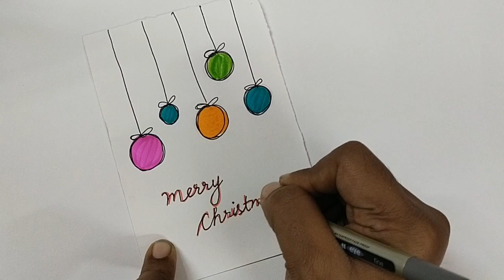How to draw a simple and easy Christmas card || Christmas vibes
Hello Fam!
Welcome to another beautiful day. Hope you guys are doing well.
Today join me in making seasonal greeting cards for kids/beginners. It's simple and easy to make and fun.
It is always special to make handmade cards for our loved ones.
So join me in making handmade greeting cards fun again.

Hope you enjoy watching this video and have fun making it.

Thanks and lots of love,
TGR